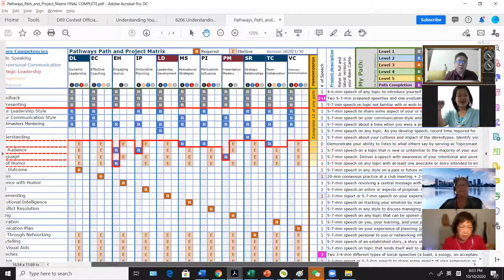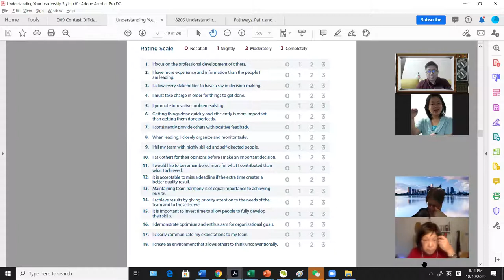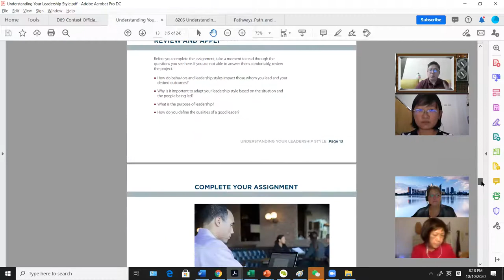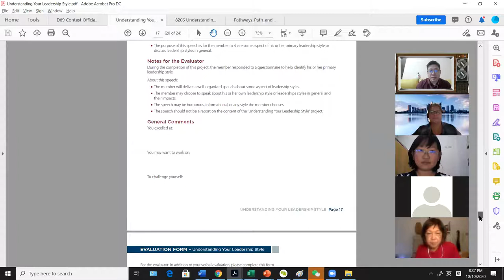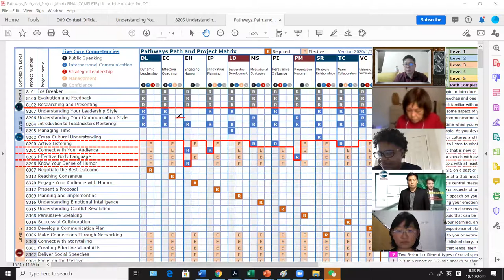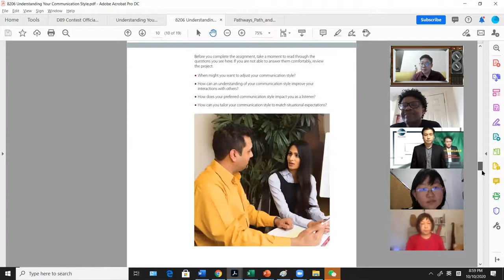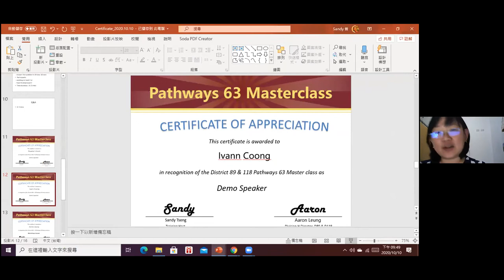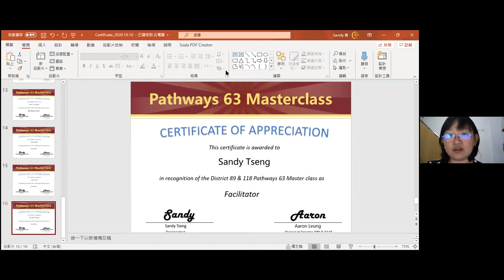Pathways63 (3) Understanding Leadership Style & Understanding Communication Style Aaron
Pathways 63 (3) Understanding Leadership Style & Understanding Communication Style

Made by Aaron Leung, DTM EH5, D89 and D118 Division H Director 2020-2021 & D67 Speechcraft CHAIR  (Please Credit your sources)

along with Division H Team in D89 and D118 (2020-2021) + Sandy (D67) + Angela Lee D89